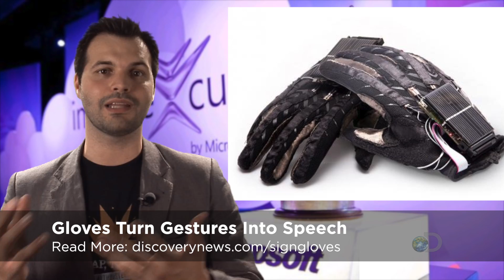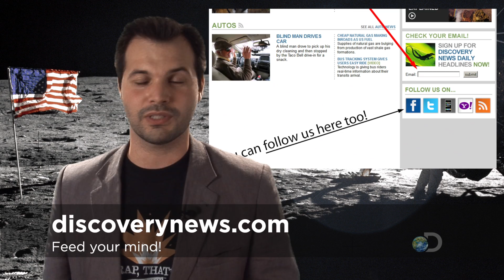TWiDN: Signing, Hover Bikes and Star Wars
It's a heavy Star Wars week, with a company testing this hover bike and scientists learning how to vaporize planets. Also, a group of Ukrainian students invented a set of gloves that translate certain gestures to spoken words.

Our stories are selected our readers. To get your favorite story on the show leave comments on Facebook, tweet the stories and read Discovery News all you can!